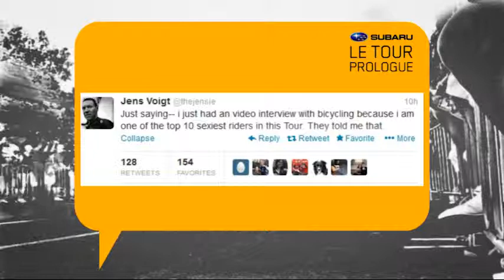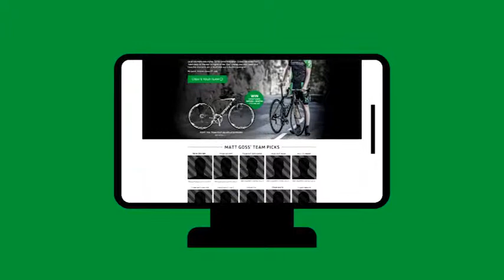Stage 17: Le Tweet Le Tour